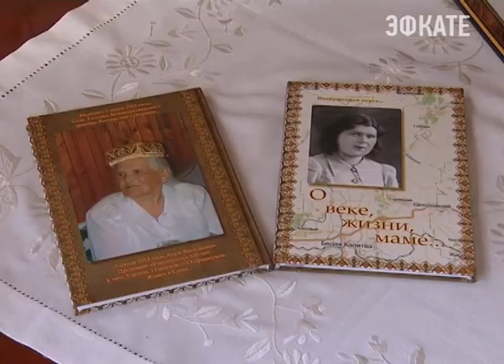Мэр Сочи поздравил долгожительницу с наступающим 8 марта. Новости 24 Сочи Эфкате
Оптимизм и доброжелательность. Вот он секрет долголетия сочинки Анны Васильевны Дремовой. В олимпийский год она отметила свой 102 день рождения. Сегодня, с наступающим днём 8 марта, долгожительницу поздравил глава города Анатолий Пахомов.
Сочи. Новости.
Телеканал Эфкате.